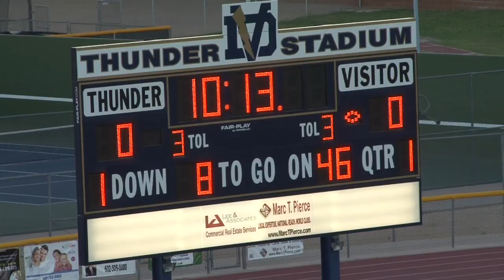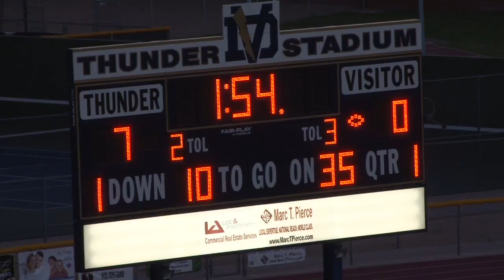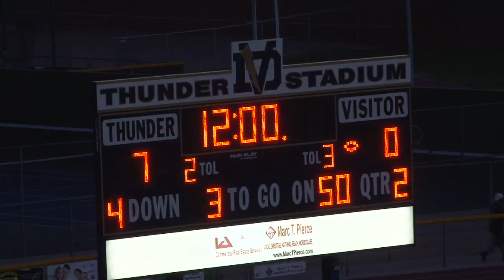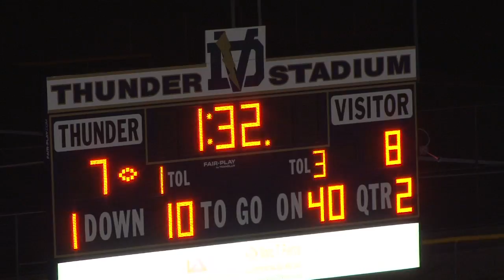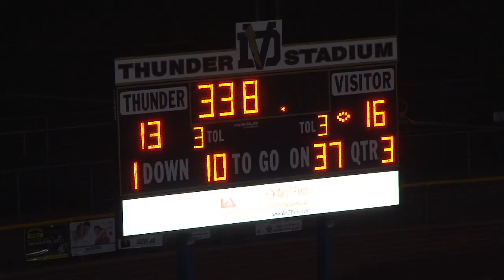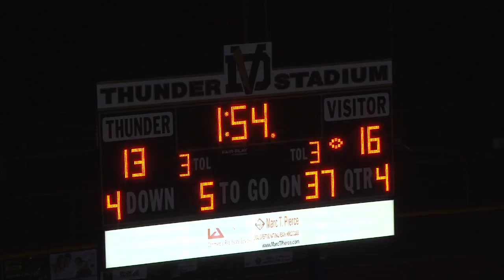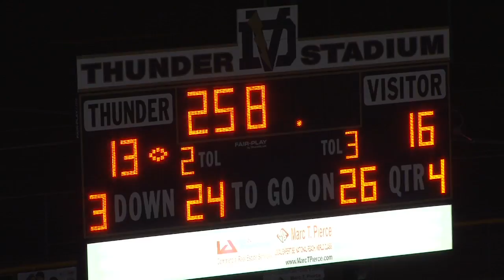DV vs Liberty 17 Sept 2015